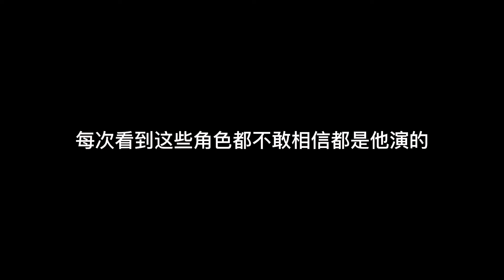我的天 每次看到这些角色都不敢相信都是他演的！